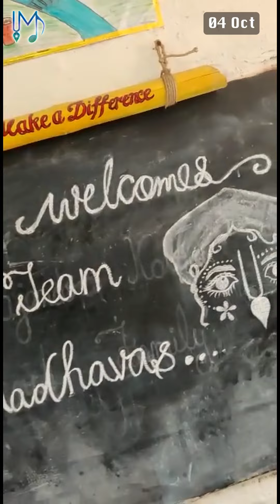GKD प्रभु के साथ adjust , aj हम jyenge nandgao , Madhavas Daily diary log 312 , 04-oct-22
Madhavas Daily diary log 112 , 04-oct-2022
talk with GKD Prabhu , going to nandgao , hot milk distribution , prasadam distribution